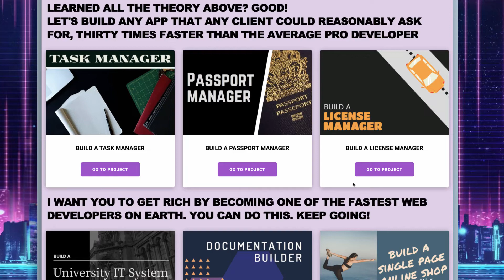Introducing David's Wednesday Night Club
Got a question?   Need help?

I'll be setting time aside every week to take on board your web development questions.  It's 7pm to 10pm (London time) and it'll be happening every Wednesday.

Join me.  Lay your questions upon me.  The vibe is good.